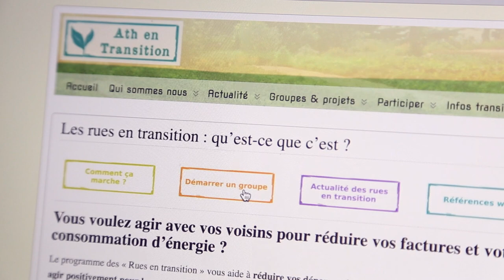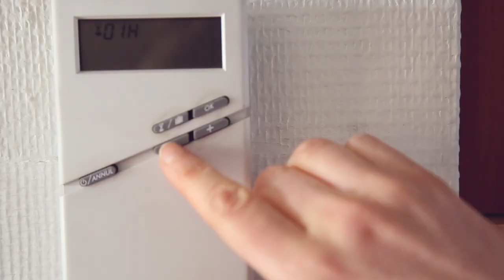Rues en Transition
Découvrez le projet "Rues en Transition" qui vous aide à réduire vos dépenses, à améliorer la vie sociale de votre quartier et à agir positivement pour la nature !